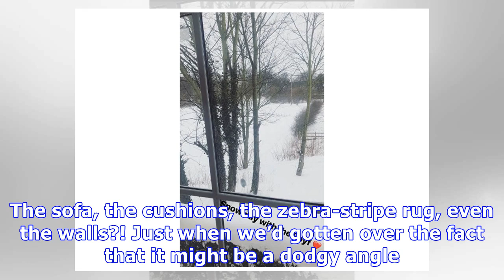Scarlett Moffatt shows off her VERY unusual lounge in pics with boyfriend